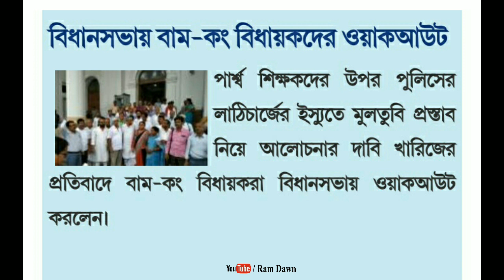পার্শ্বশিক্ষক ইস্যুতে বিধানসভায় বাম ও কং বিধায়করা ওয়াকআউট করলেন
West Bengal Para Teachers Demand, 27/08/2019